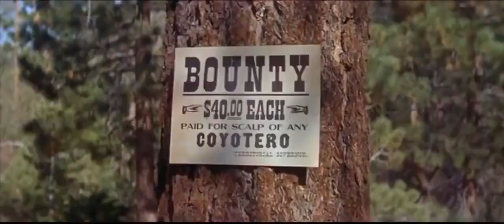Walk Tall 1960 Free Western Movies on YouTube in English Full Length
Classic western movie in HD for western movie lovers. Free, full length in English.